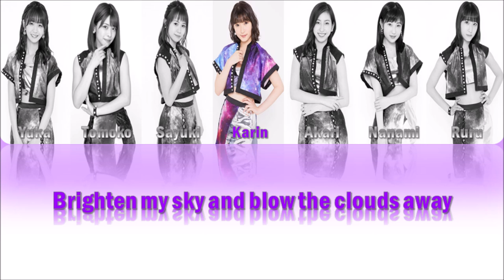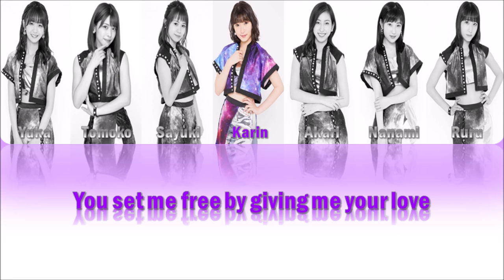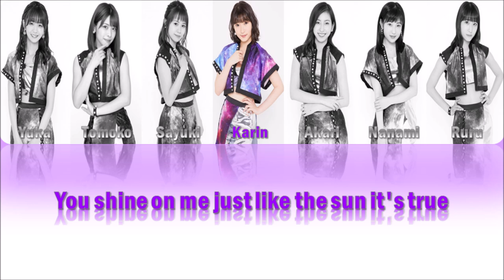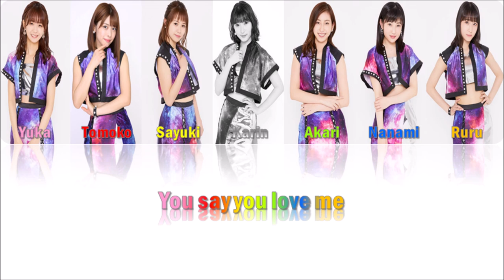Juice=Juice -『Wonderful World (2018 English Ver)』Lyrics (Color Coded ENG)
「 ジュースジュース | Juice=Juice」

「 Featured Members」
Miyazaki Yuka
Kanazawa Tomoko
Takagi Sayuki
Miyamoto Karin
Uemura Akari
Yanagawa Nanami
Dambara Ruru

「 Credit 」
Original Lyrics and Composition: Iijima Ken
English Lyrics: Suzuki Momoko

「 Color Coded Lyrics in: English 」

「 Color Coded Lyrics Credit: ProjectHello 」